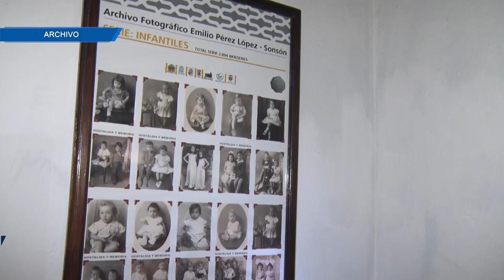LUNES 19 DE JUNIO, ENTRADA GRATIS AL MUSEO CASA DE LOS ABUELOS